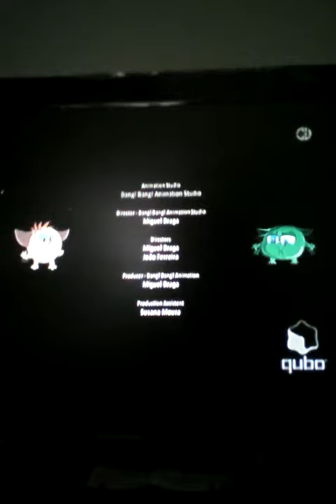Wop wop wop by Thomas Robert